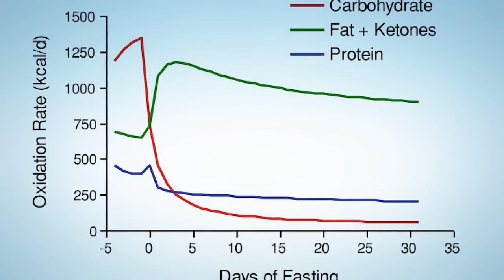Μάθε Πως Θα Μεγιστοποίησης Την Καύση Του Λίπους!!!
➡️Myprotein Συμπληρώματα Διατροφής⬇️
Κωδικός για έξτρα Εκπτώσεις: fitnessgrmyp

Ιατρική αποποίηση!!!
Το περιεχόμενο των Βίντεο που δημοσιεύονται στο κανάλι αυτό όπως και των πληροφοριών προορίζονται αποκλειστικά για ενημερωτικό σκοπό. Σε καμία περίπτωση αυτά και οι απαντήσεις στα σχόλια δεν υποκαθιστούν τη γνώμη των ειδικών (διαιτολόγων, γιατρών, γυμναστών κλπ) αλλά ούτε και τη διάγνωση και τη θεραπεία. Αναζητάτε την επιστημονική συμβουλή του γιατρού σας ή άλλου επαγγελματία υγείας και μην αγνοήσετε ποτέ την επιστημονική συμβουλή ή οδηγία ενός ιατρού, επειδή ενδεχομένως διαβάσατε κάτι διαφορετικό στο
Πριν δοκιμάσετε οτιδήποτε από τα περιεχόμενα αυτής της ιστοσελίδας, θα πρέπει να έχετε την συγκατάθεση του γιατρού/αθλιάτρου σας
ή και του γονέα σας εάν είστε ανήλικοι.Η αποδοχή-χρήση των όποιων πληροφοριών γίνεται με αποκλειστικά δική σας ευθύνη!!!